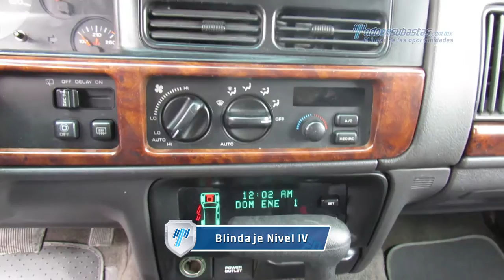Jeep - Grand Cherokee v8 B-IV 1996 - TC115711